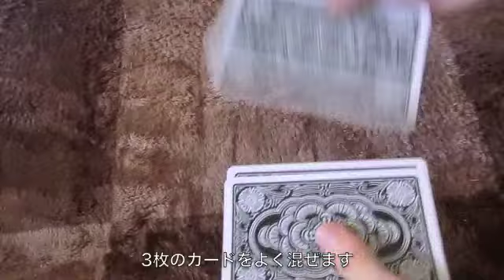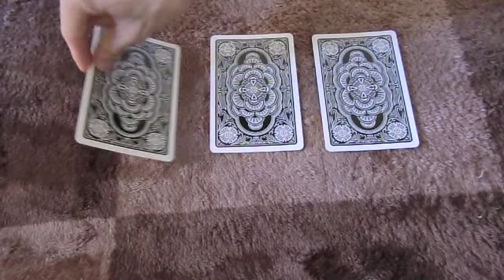パーティーカードマジック 【テンヨー マジック】